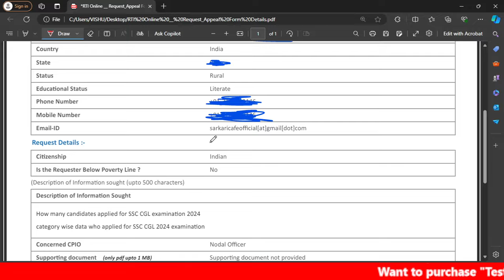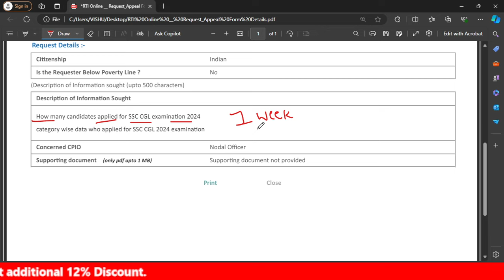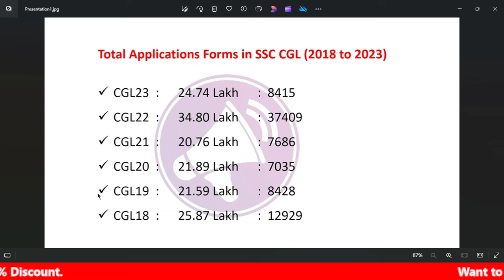SSC CGL 2024 Total Form Fill Up RTI Reply||SSC CGL 2024 Total Applicants Category wise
SSC CGL 2024 Total Form Fill Up RTI Reply,